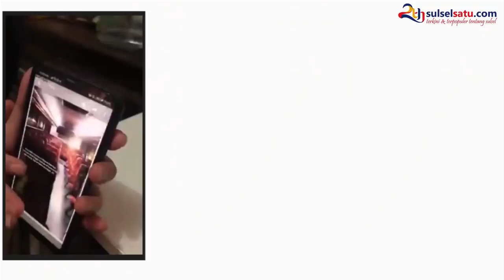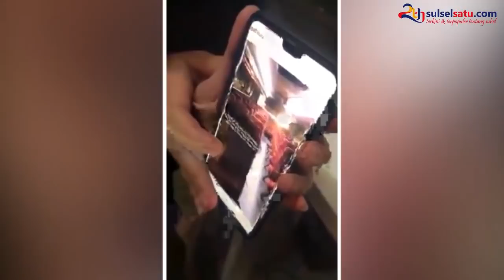HOROR!! Anak Indigo Paparkan Soal Bus Hantu Bekasi Bandung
SULSELSATU.com - Pengalaman seram yang dialami oleh pria bernama Hebbie Agus Kurnia saat naik bus Bekasi-Bandung,pada Jumat (21/6/2019) membuat heboh warganet.